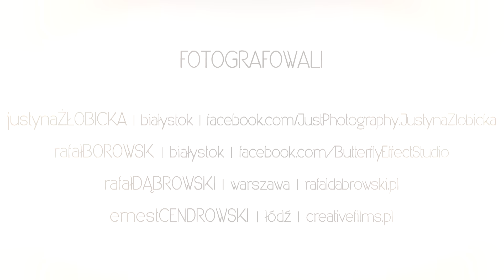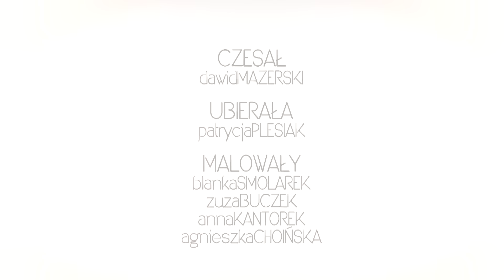Master Class Weekend Łódź - Backstage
Master Class Weekend
Łódź 1-3.2013r.

Fotografowali:
Justyna Żłobicka
Rafał Borowski
Rafał Dąbrowski
Ernest Cendrowski

Pozowali
Patrycja Biedrzycka
Arien
Martyna Ciapa
Dagmara Filipowska
Marta Heleniak
Inez Lajblich
Berenika Łysogórska
Partycja Syroka
Maja Śmichura
Katarzyna Tutak
Partycja Włodarczyk
Aleksandra Ziemkiewicz
Maciej Podgórski

Czesał: Dawid Mizerski
Ubierała: Partycja Plesiak
Malowały:
Blanka Smolarek
Zuza Buczek
Anna Kantorek
Agnieszka Choińska